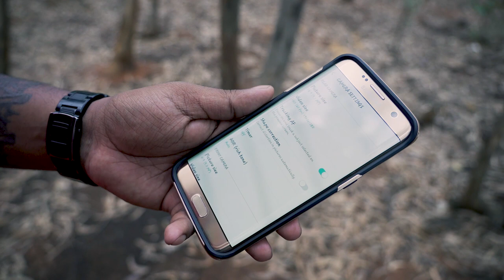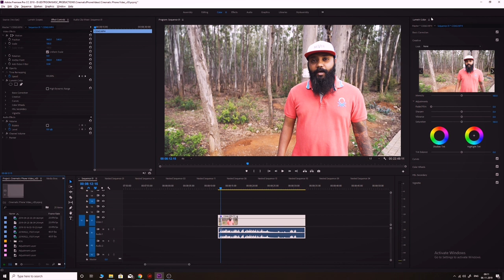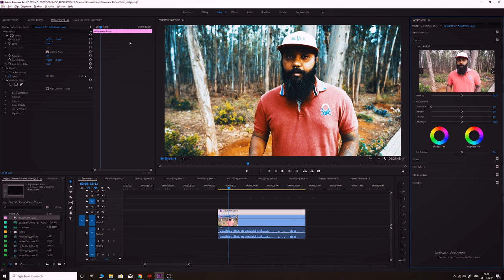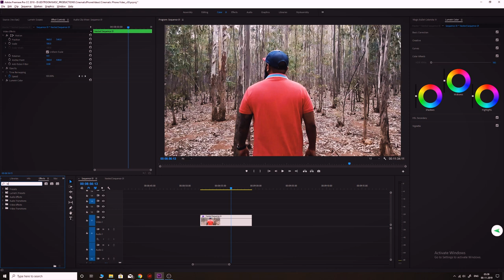Cinematic mobile phone Broll videos for beginners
In this video i show you simple 5 techniques in with you can dramatically improve the quality of video with phone broll. Mobile phone these days are so advanced with built in image stabilazation and slow motion recording capabilities. In this video i will show you how to harness the power of these modern day mobile phone and create awesome looking shots.

Cheers,

All my gears:

Primary Lens  - Sony 24-105mm F4 lens
Astrophoto lens-Samyang 14mm F/2.8
Action camera - GoPro hero6
Camera Mic    - Rode video micro
Voiceover Mic - Blue snowball
Camera Bag    - Lowepro Tahoe BP150
Travel Tripod - AmazonBasics Carbon Fiber Travel Tripod
Main  Tripod  - Benro T660EX
Drone  - DJI Mavic Air (Flame Red)
Portable Harddrive
Variable ND filter - JJC -
My fav memorycard - Samsung EVO Plus Grade 3 Class 10
Best memory card - SanDisk Extreme PRO 128GB UHS-1 SDHC